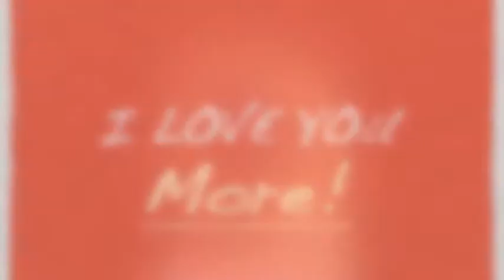Into The Light Tour copy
Come out to see in concert Matthew West, Mikeschair and Lindsay Mccaul.
for tickets and more information.